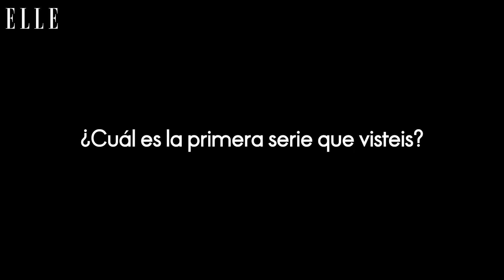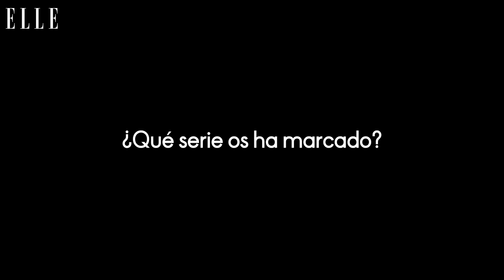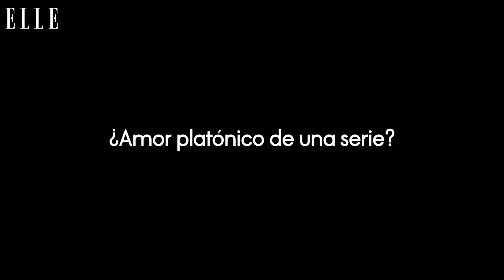El test de las series por Andrés Velencoso y Martiño Rivas | Elle España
¿No sabes cuál va a ser tu próxima película o serie? Pues coge papel y lápiz que Andrés Velencoso y Martiño Rivas tienen algunas recomendaciones.